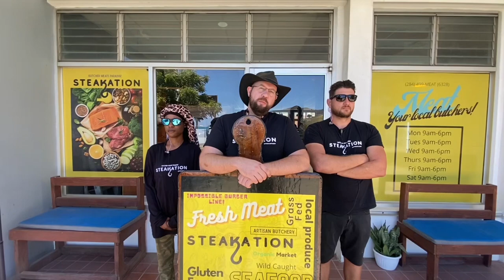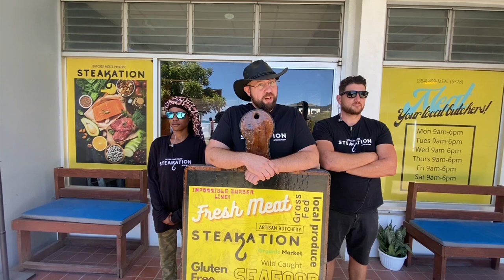District 7 Hears from VIP Candidates